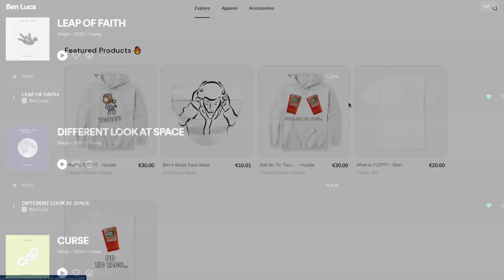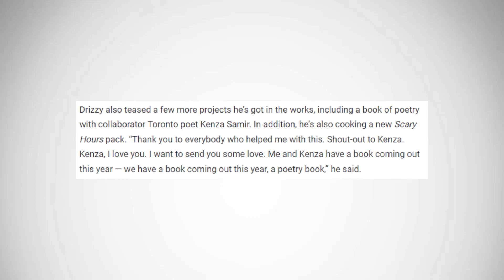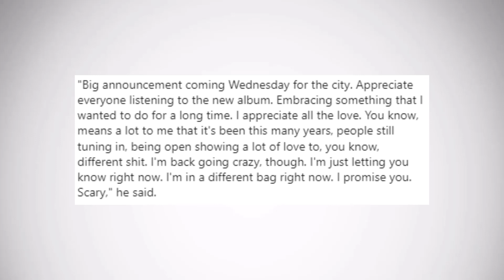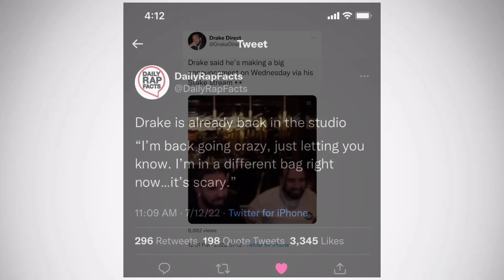DRAKE'S BIG ANNOUNCEMENT - Is Drake Announcing His New EP "Scary Hours 3" TODAY!?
Drake is likely going to announce his new EP "Scary Hours 3" today and in this video I go over all the evidence we have for this and what we can expect from the new music.